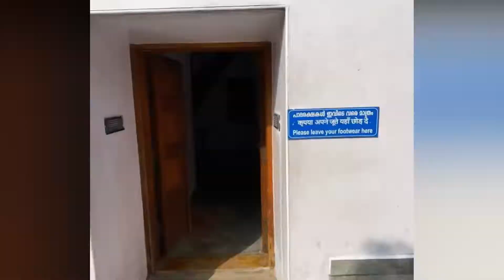TOP PLACES TO VISIT IN ALLEPPEY#kerala#backwater#alleppeybackwaters#boat